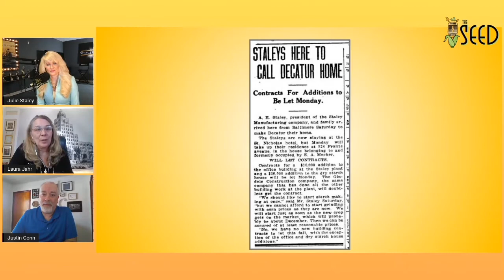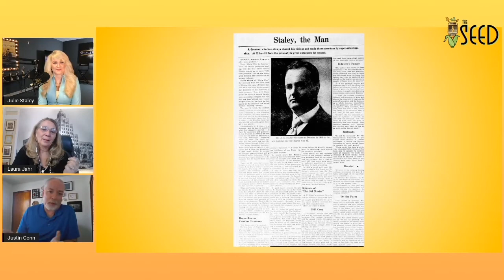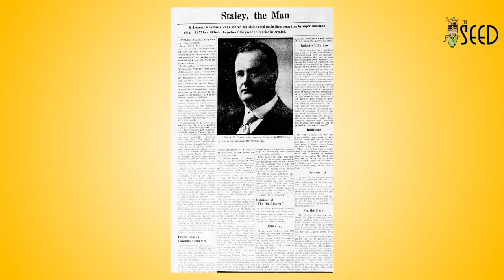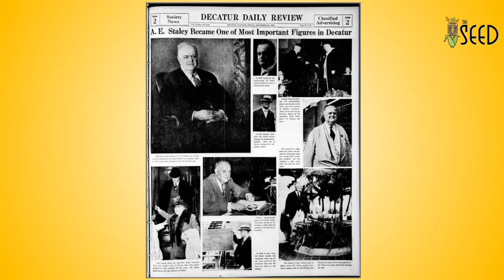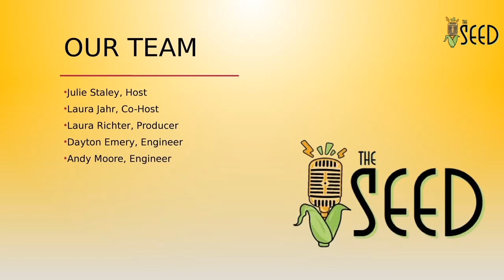Episode 2 The Paper Trail, sponsored by Staley Credit Union and Vieweg Real Estate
In this episode of The Seed, host Julie Staley from Spencer Films and co-host Laura Jahr from Staley Museum talk to Herald & Review Regional Editor, Justin Conn, sharing stories of the 100+ year legacy of A.E. Staley.